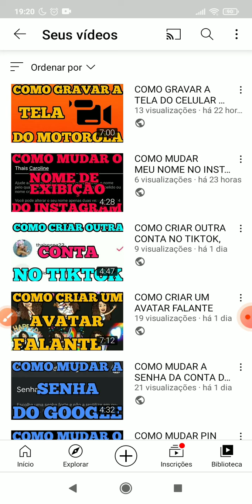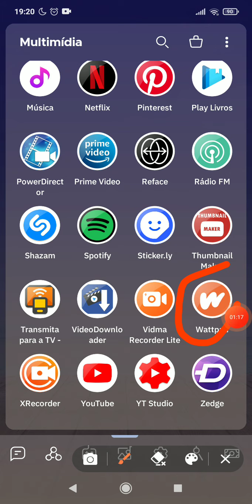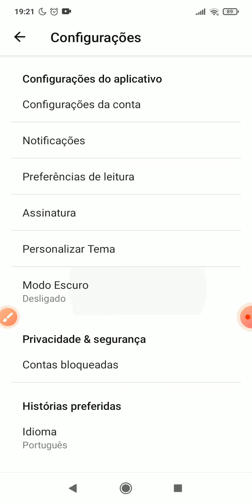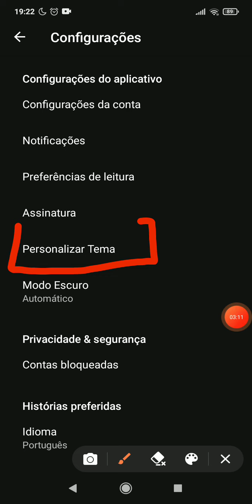COMO DEIXAR O WATTPAD PRETO,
COMO DEIXAR O WATTPAD PRETO, este vídeo é um tutorial para você aprender facilmente como deixar o wattpad preto